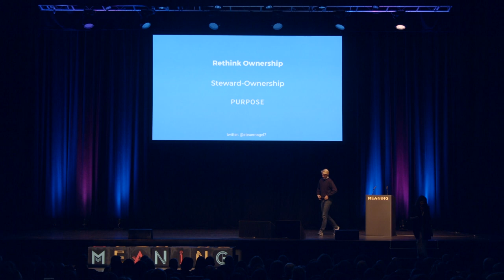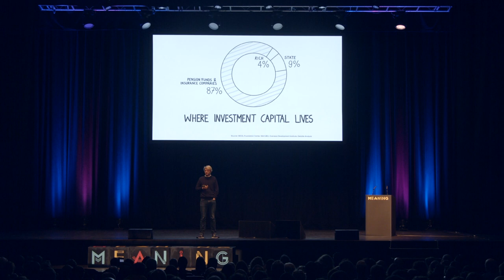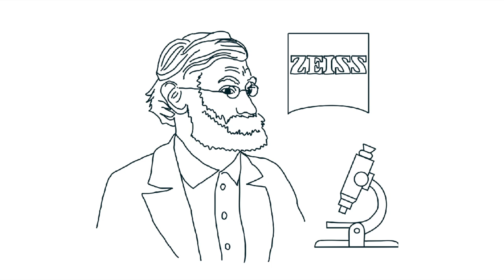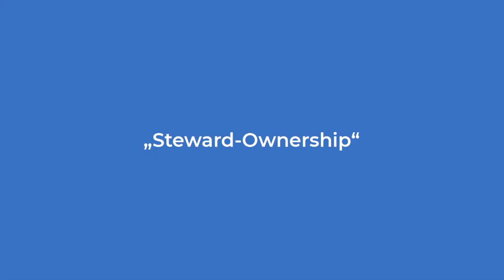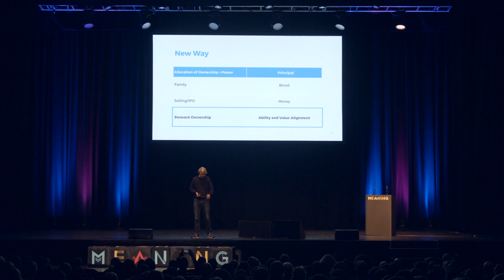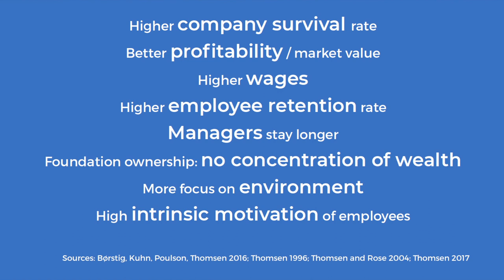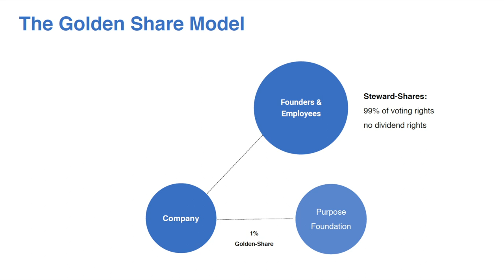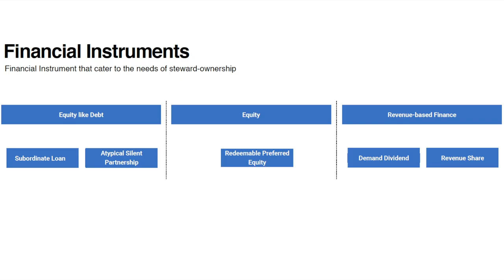Armin Steuernagel l Rethinking Ownership l Meaning 2019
Armin is an investor on a mission: a mission to help companies protect themselves from the clutches of vulture capital. At Meaning he introduced us to the concept of steward ownership as a way to nurture a business's growth without risking the integrity of its founding purpose.